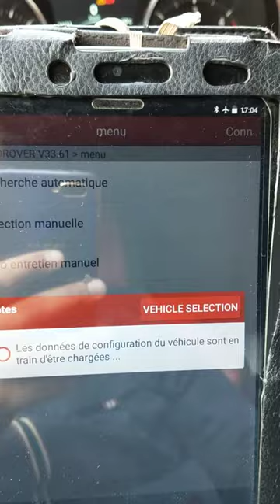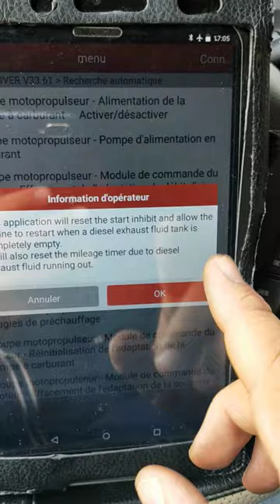REMISE A ZERO DEMARRAGE ADBLUE ET FILTRE A PARTICULE RANGE ROVER AVEC LAUNCH